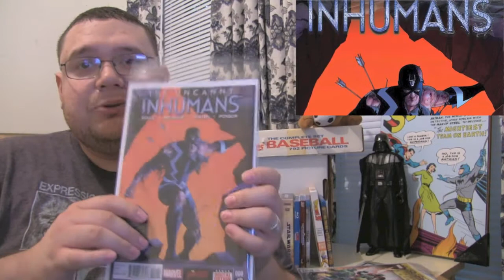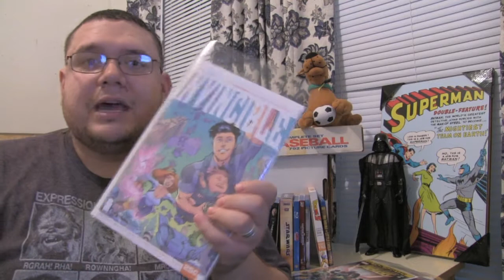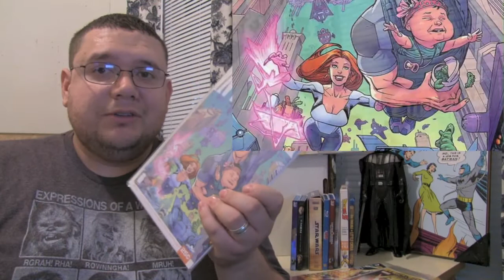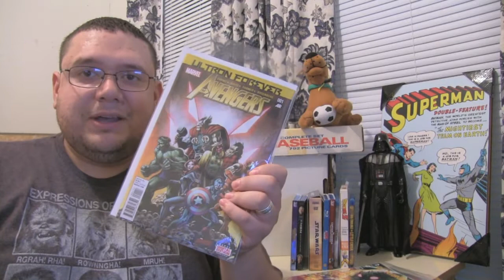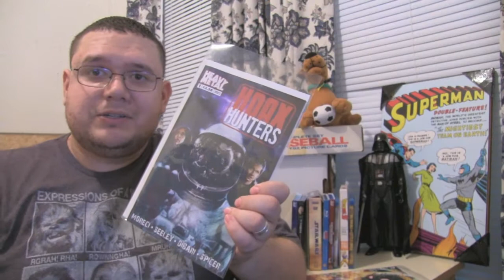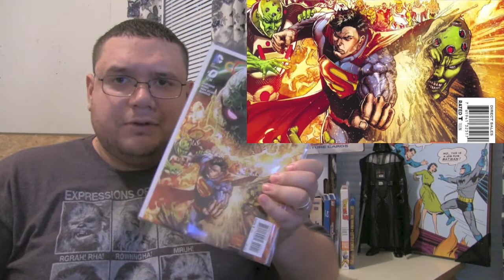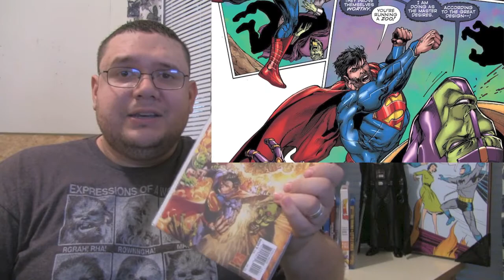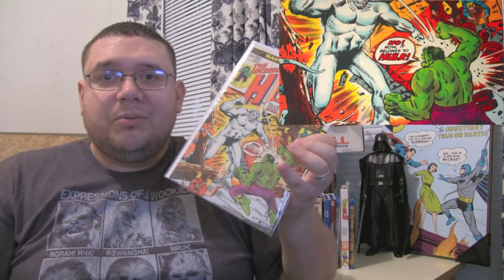1st Edition Episode 12. Comics, Film, and Pop Culture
On this episode, in news & commentary I discuss the upcoming Free Comic Book Day, when we'll see the Star Wars and Batman vs Superman full trailers, Teenage Mutant Ninja Turtles casting of Casey Jones, All-New Avengers, the upcoming Pacific Rim comics, and Dragon Ball Z the Resurrection of F! On Reviews, I review Uncanny Inhumans #0, Invincible #118, Avengers: Ultron Forever #1, Hoax Hunters #1, and Convergence #0! On Cover the Cover, I discuss the cover for Incredible Hulk #162 and on Top 5 I discuss my Top 5 favorite anime!
I also try a lot of different editing techniques. I also try to do more direct discussion with the audience which I don't think came out very well. In fact, I wish it came out better, but I've learned a lot and will hopefully be able to apply those things in future content.